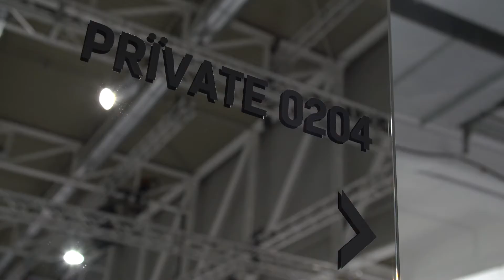TALKS @ WHITE - PRÏVATE0204 | HANS WAIDTLOW Interviewed by Angelo Ruggeri